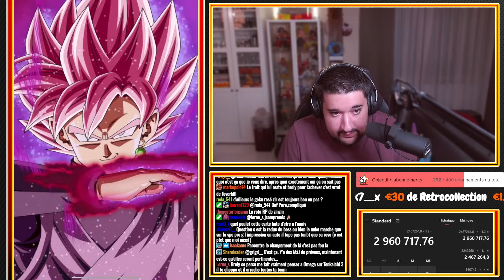IL PEUT FAIRE DES TRUCS DE FOU ! TEST BLACK GOKU END SUPER ZTUR 100% LIENS 10 ! | DBZ DOKKAN BATTLE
Logo réalisé par El Choco !

Intro 00:00
Red Zone Buuhan 02:00
Trunks MDL 13:57
Red Zone Kid Buu 15:37
Blue Zone Gogeta 19:42
Outro 29:42